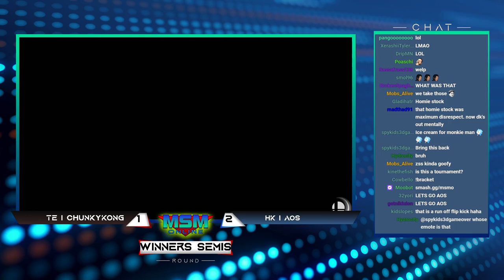MSM Online 28 - HK | AOS (Zero Suit) Vs. NVR | ChunkyKong (Donkey Kong) Winners Semis - Ultimate